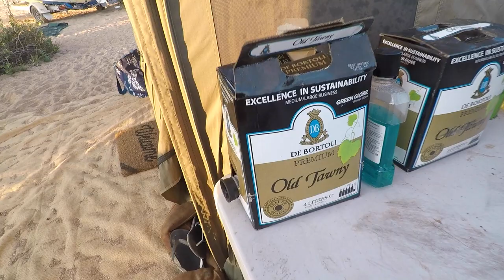Giralia Station 2022. Part 2. Mud crabs, fishing and camping.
Heres the second half of our recent Exmouth Gulf trip. The action increases with some fishing and crabbing action. Enjoy.